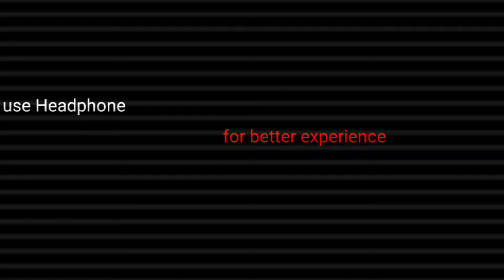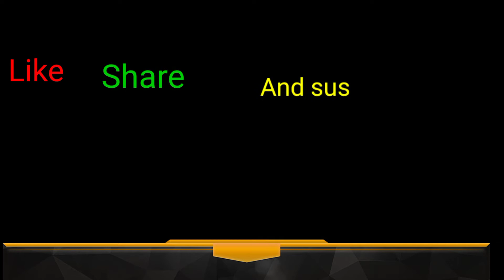Everybody Dies here XXXtentation.Pubg mobile lite Montage video.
video cover
Pubg mobile lite best montage
xxxtentatio everybody dies here
Pubg mobile
Pubg lite Montage 2021